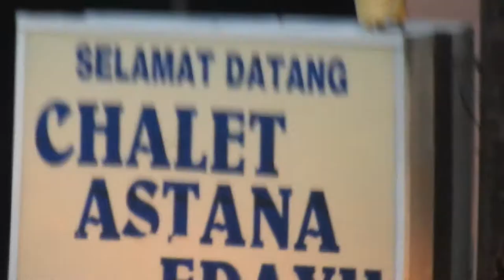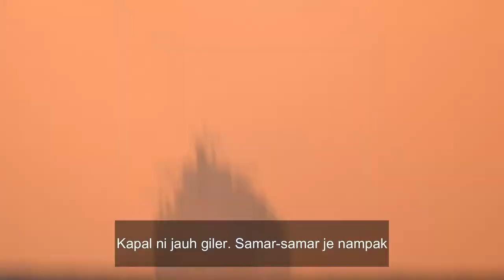Nikon P900 Zoom Test. Pengkalan Balak Melaka waktu sunset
Jom tengok video zoom test Nikon Coolpix P900. Lokasi di Pengkalan Balak, Melaka. Video kapal-kapal yang lalu di Selat Melaka, sunset, budak motor jatuh dari tebing pantai dan macam-macam lagi.